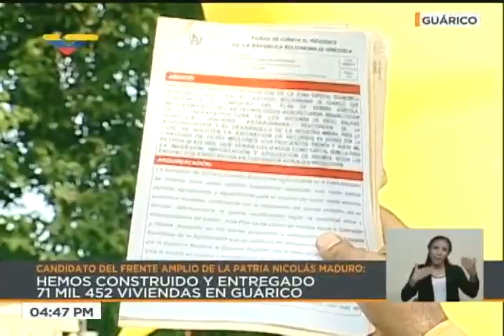Nicolás Maduro, acto de campaña en estado Guárico, 10 mayo 2018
El presidente venezolano y candidato a la reelección en las próximas elecciones, Nicolás Maduro Moros, acudió este 10 de mayo al estado Guárico para un acto de campaña por los comicios del próximo 20 de mayo.